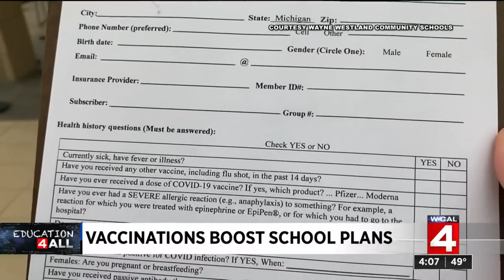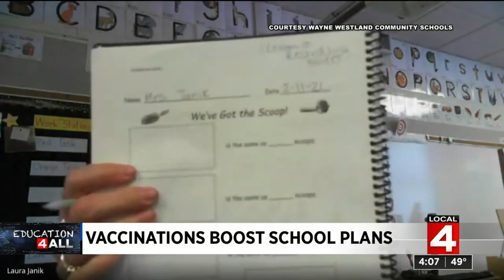COVID vaccination efforts boost school plans